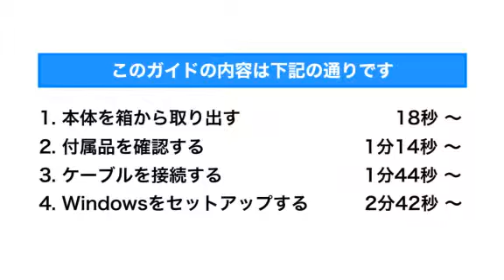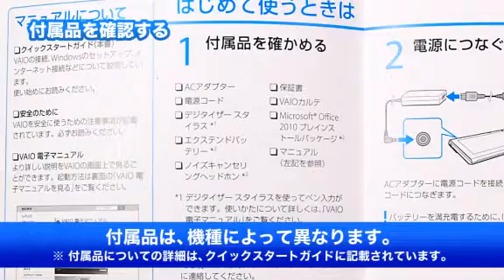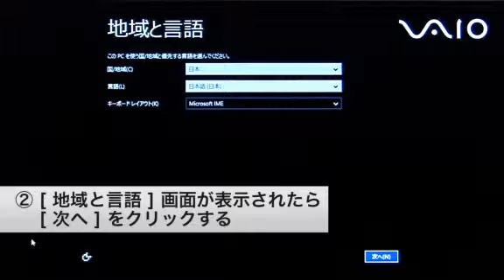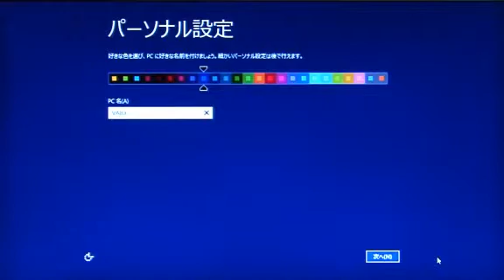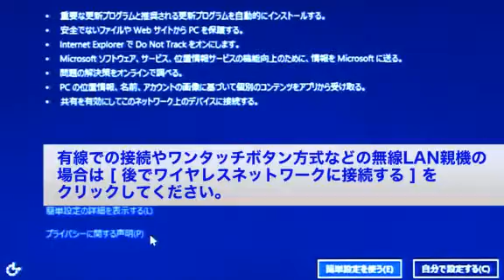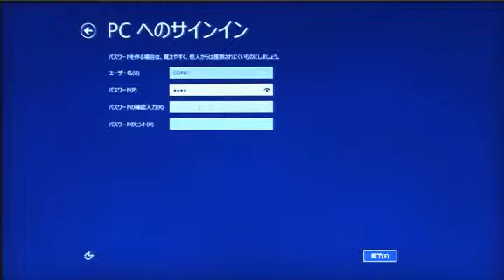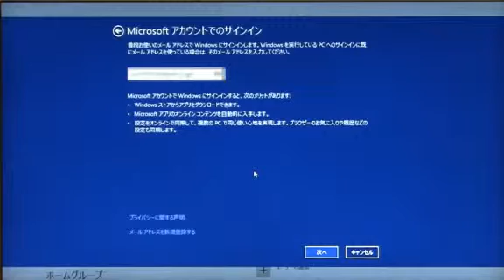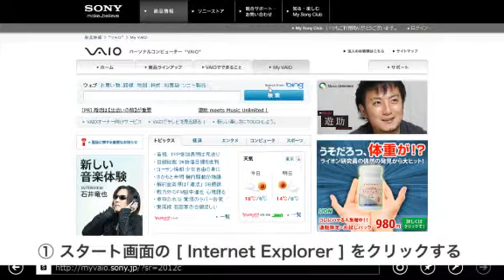ソニー VAIO T14シリーズのセットアップ方法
ソニーのパーソナルコンピューター VAIO T14シリーズのセットアップ方法の動画です。